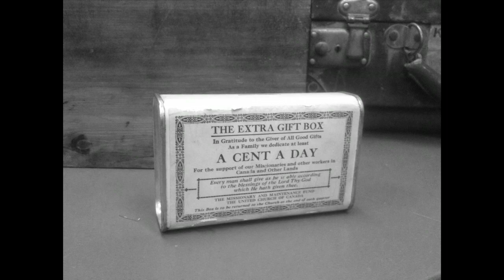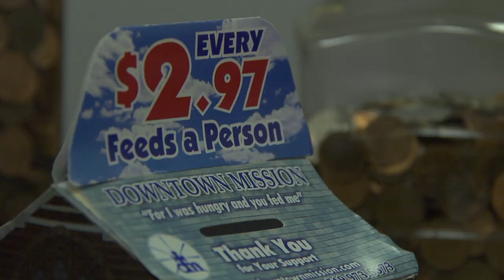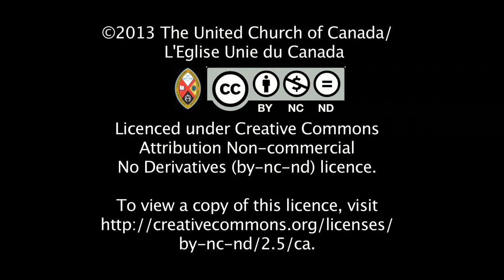Cent-a Meal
The penny may be being phased out but the Windsor Downtown Mission is still happy to take them.  Three hundred pennies feeds someone a hot lunch.  If you have pennies lurking around, roll them up and donate them.